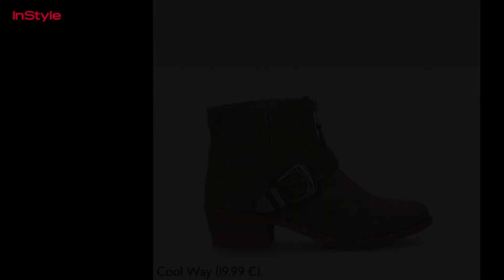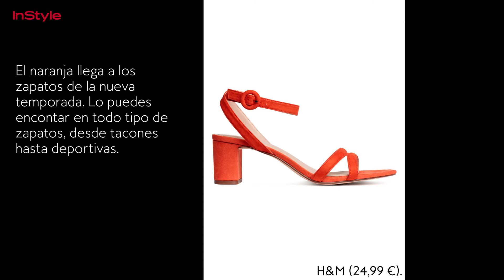Zapatos otoño invierno 2018/19: tendencia de moda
Las tendencia han llegado de las pasarelas a tus tiendas favoritas: estampados y colores arriesgados, botas, botines, zapatillas... Estas son todas las tendencias que llevarás los próximos meses de otoño-invierno 2018/19.